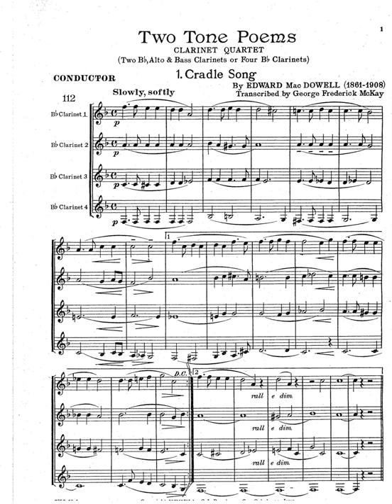Cradle Song by Edward MacDowell from Two Tone Poems for clarinet Quartet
Cradle Song by Edward MacDowell from Two Tone Poems